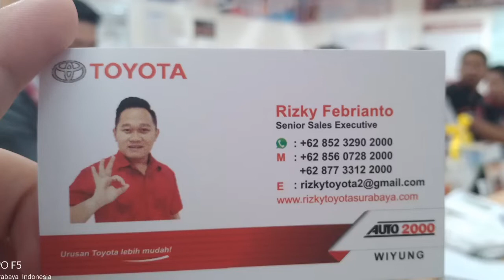Testimoni pelanggan Toyota Calya! makasih mbak carolina berdomisili Sampang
Auto2000 Wiyung
Dealer Resmi Toyota terbesar lokasi di surabaya barat.  Di jalan raya lidah wetan No. 27 Surabaya.

Memberikan Fasilitas lengkap dan Nyaman dengan berbagai macam unit Test drive lengkap toyota terbaru.

Bagi anda yang sedang berencana ambil toyota Calya.

Silahkan manfaatkan promo kemerdekaan
Dealer kami Auto2000Wiyung.
√ Bunga Ringan
√ Tenor 5 tahun
√ Dp mulai 20 Jutaan
√ Ready Stock
√ Trade in
√ Dibantu hingga approval
√ Berhadiah langsung

Sekilas video Detail dan spesifikasi Toyota Calya cek di

Follow Ig @Sipenjualmobil
Fanpage : ToyotaWiyung

Semoga bermanfaat.

Salam,
Rizky febrianto
Senior sales executive